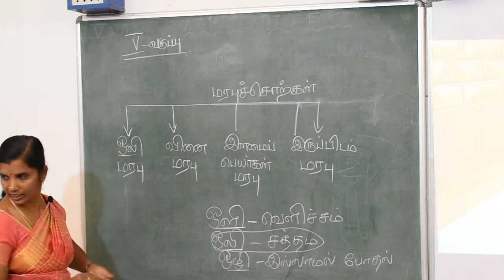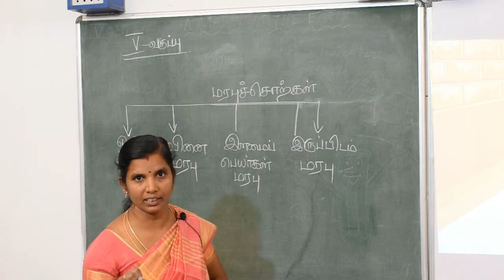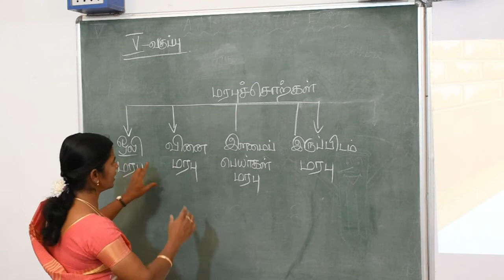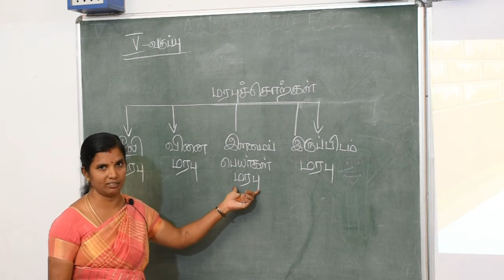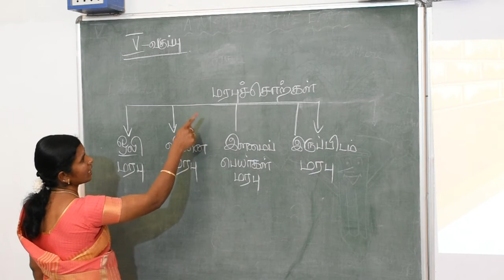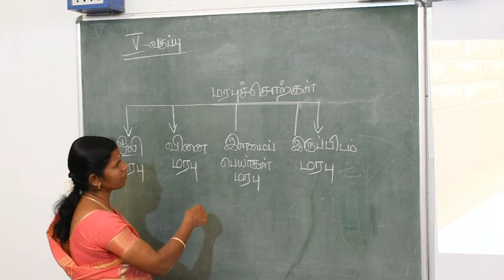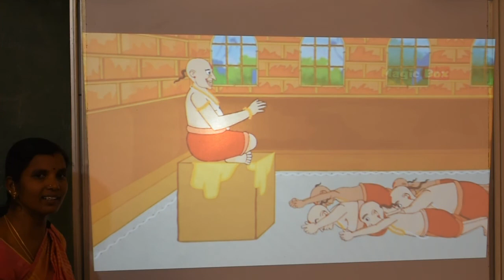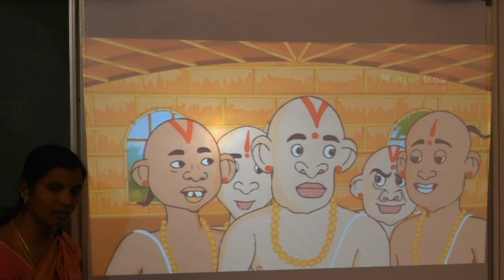V STD | TAMIL 2 | 10-07-2020